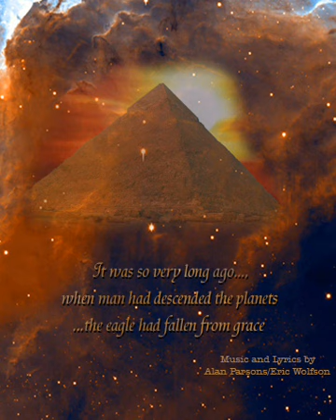Alan Parsons - The Eagle Will Rise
A pictoral interpretation of why many people feel we are here.  A lesson to learn, ...and then to be free to fly again.